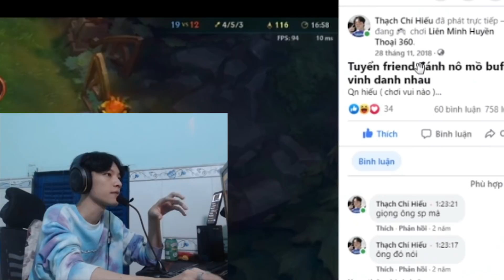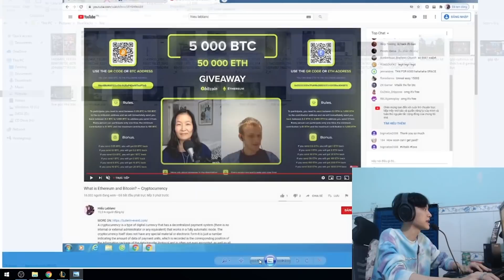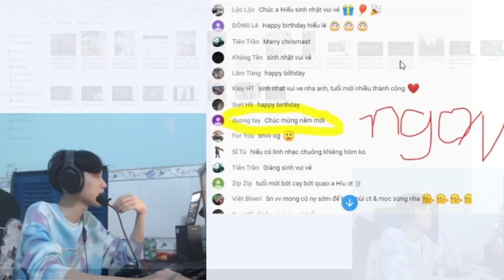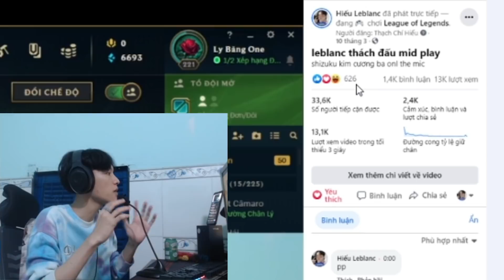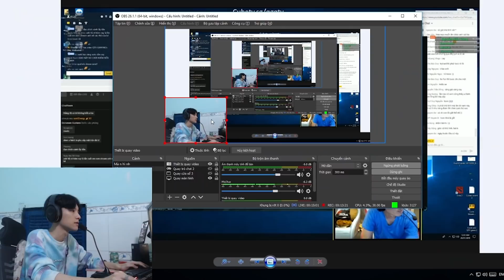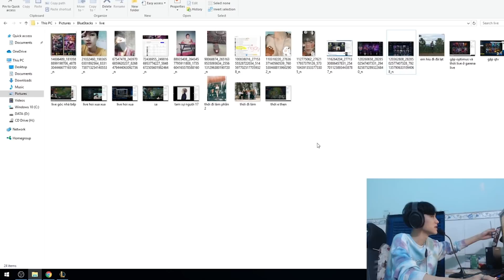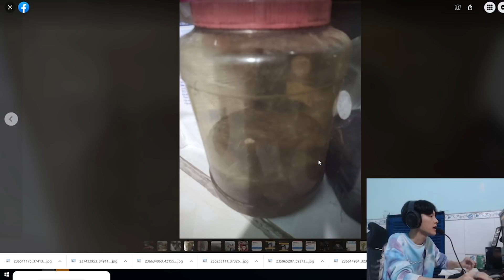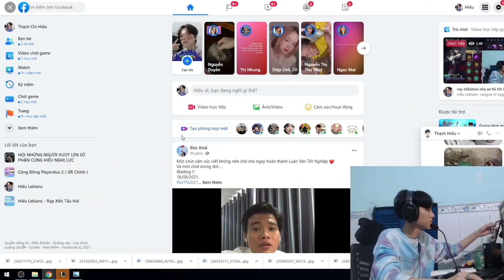CƠ DUYÊN NÀO ĐÃ DẪN EM HIẾU ĐẾN VỚI NGHỀ STREAMER? | HIẾU LEBLANC TALKSHOW.